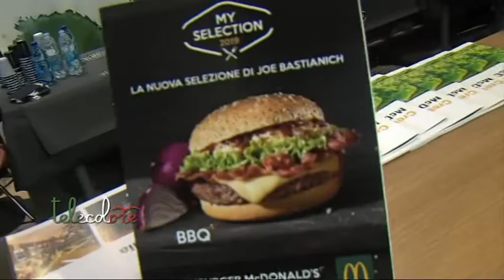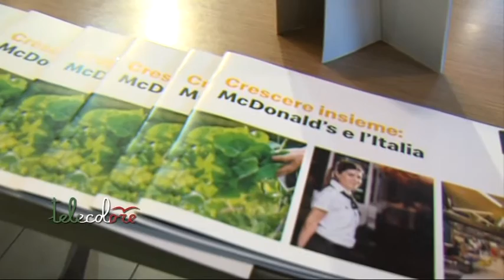Arriva anche a Salerno la My Selection di Mc Donald's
Presentata a Salerno, nel Mc Donald's di Mercatello My Selection, i tre nuovi panini selezionati dal noto Chef Bastianich. Una catena, Mc Donald's, che promuove sviluppo ed occupazione utilizzando la filiera agroalimentare del territorio. (250119)